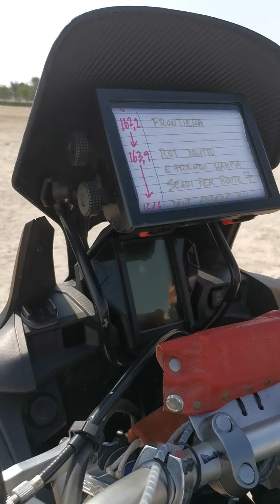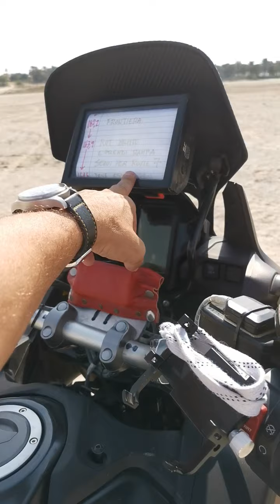Africa Twin CRF 1000 2018 - 20,000 Km Rapporto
Considerazioni dopo 20,000 Km della mia Africa Twin 1000 del 2018